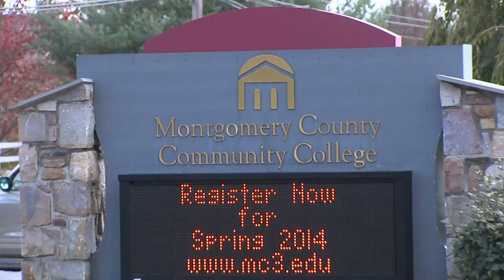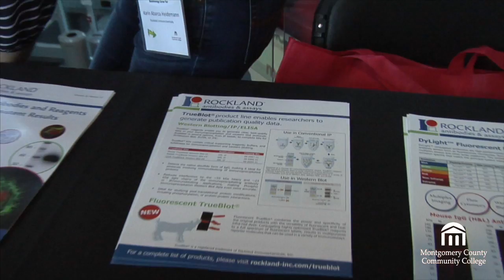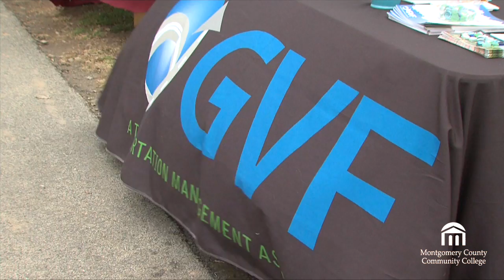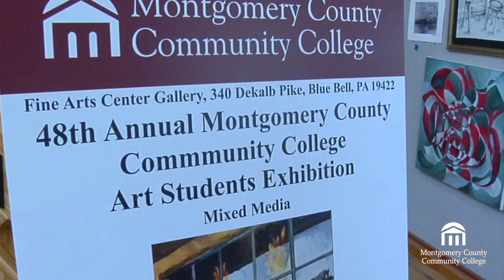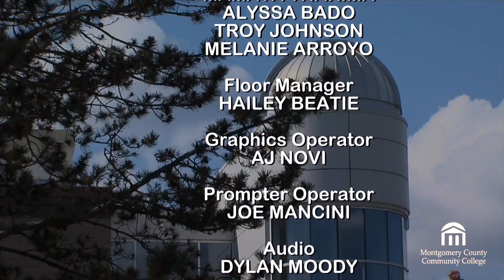The Buzz Update - April 20, 2015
THIS WEEK:
Student Government election results are in, meet a new running club on campus, and the Mustang baseball and softball teams' seasons continue...

Anchors: Liz Palesano & Haneen Hussein
Sports Anchor: Rebecca Hope
Sports Producer: Joe Mancini
Producers: Rob Brown & Amanda Zacharias